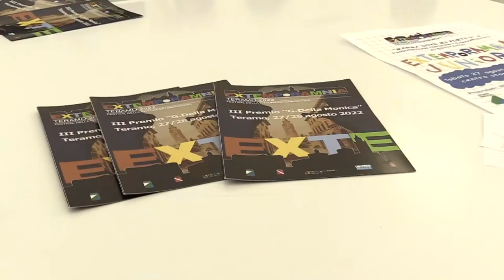A Teramo la terza edizione di “Extemporamnia”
Torna nel prossimo fine settimana a Teramo Extemporamnia il festival della pittura estemporanea, in programma il 27 e 28 agosto. Oltre 150 gli artisti in concorso in questa che è la terza edizione del concorso